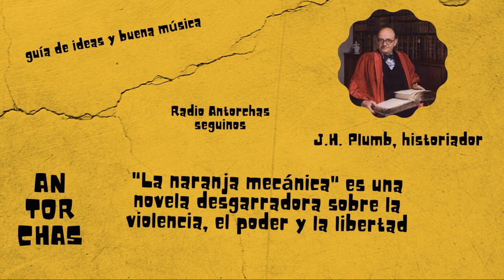La Naranja Mecánica y El Tratamiento Ludovico.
naranja mecanica, tratamiento ludovico, stanley kubrick, distopias libros.

Análisis de la novela de Burgess, la película de Kubrick y... algunas coincidencias con la realidad.